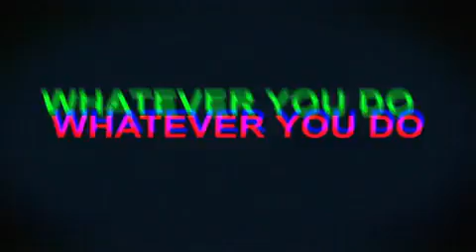"LOOK" Series Trailer on Showtime, Jhoanna Trias as Armani